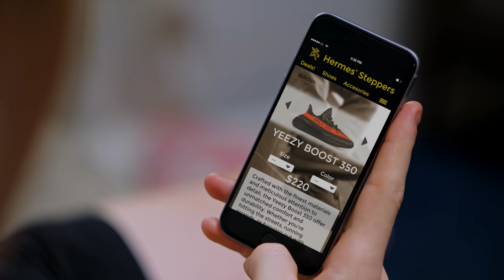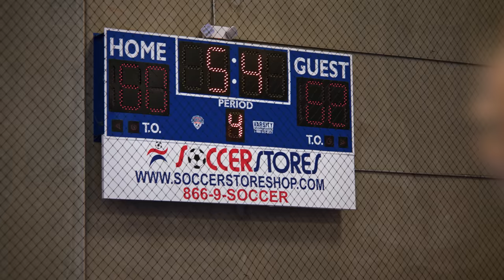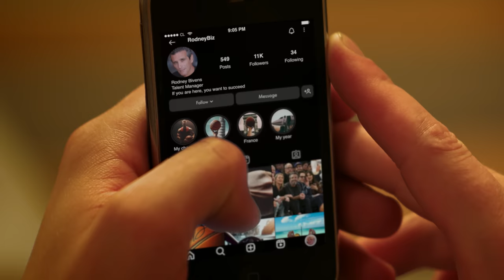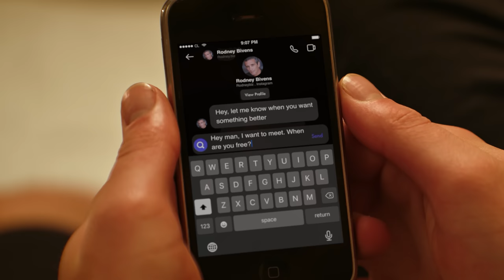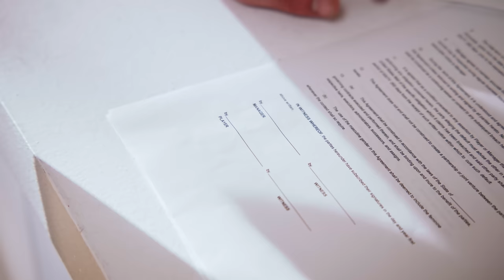PÈRE CONTRÔLEUR Surveille Son Fils | Dhar Mann Studios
CHAPITRES :
00:00  PÈRE CONTRÔLEUR Surveille Son Fils
15:08  Vidéo Recommandée À Suivre